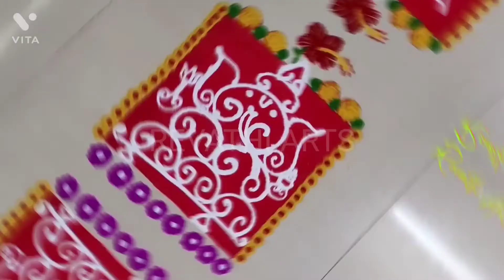4 Easy Ganesh chathurthi special Rangolis | Special sankashti rangoli sankatahara Chaturthi kolam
WELCOME TO REVATHI ARTS .
RANGOLIS BY REVATHI .

INSTAGRAM - @revathiarts Follow for More Ideas & Designs !

PINTEREST - REVATHI ARTS Follow for Aesthetic Rangoli Designs !

GANESH RANGOLIS DESIGNS  l Unique Rangoli designs l Easy Rangoli designs with colors l रंगोली

sankranthi muggulu,simple muggulu chukkala muggulu